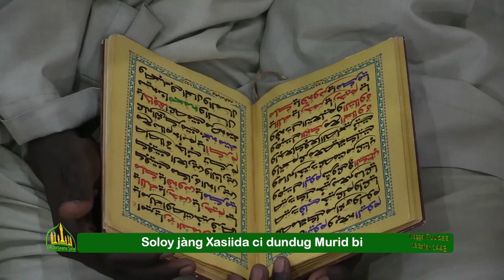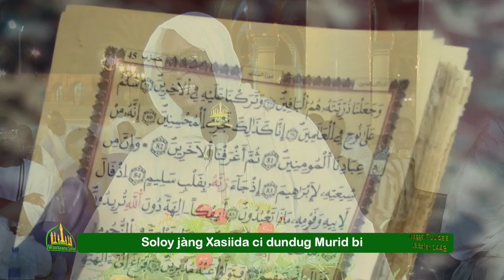Waxtaanu Safar ci Jumaay Tuubaa ju mag ji. 13i Safar 1443 / 21 Septembre 2021